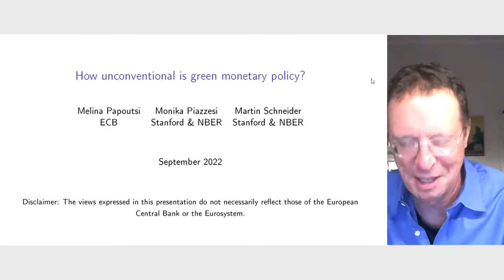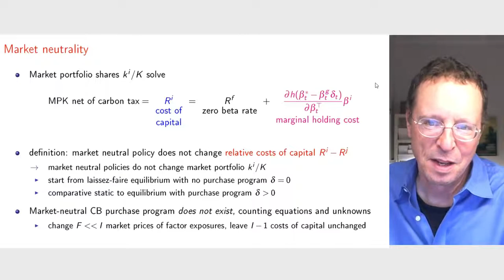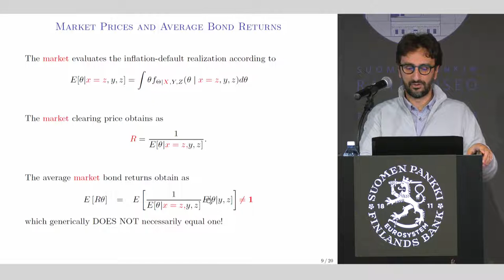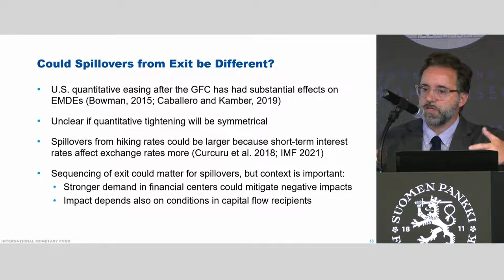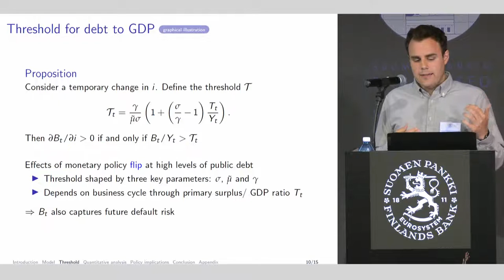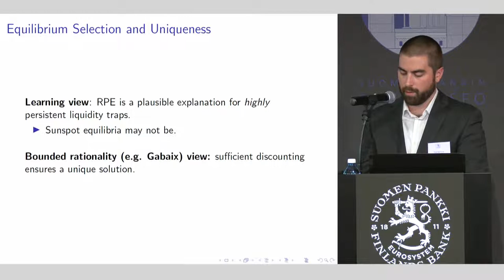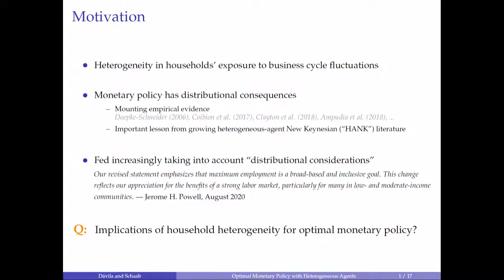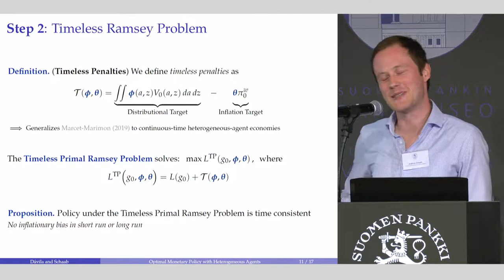17.9.2022 Bank of Finland and CEPR Joint Conference on Monetary Policy in the Post-Pandemic Era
Helsinki (UTC +03:00)

8.00—8.30 Registration and coffee

8.30—9.15 Invited speech: "How unconventional is green monetary policy?" (virtual)
Martin Schneider (Stanford University, CEPR) joint with Melina Papoutsi and Monika Piazzesi

Chair: Michael Weber (University of Chicago, CEPR)

9.15—10.45 Session: Monetary Policy in a Post-Pandemic World II

“Asset Purchases and Inflation Default Risk in Noisy Financial Markets”
Gaetano Gaballo (HEC Paris, CEPR) joint with Carlo Galli

“Exit from extended monetary accommodation—principles and key issues”
Luis Brandao-Marques (IMF) joint with Jesper Lindé (IMF)

“Fear of Hiking? Monetary Policy and Sovereign Risk”
Leopold Zessner-Spitzenberg (Humboldt University of Berlin) joint with Martin Wolf

10.45—11.15 Coffee Break

11.15—12.45 Session: Macro Models For The Future
Chair: Francesco D’Acunto (Georgetown University)

“Coherence without Rationality at the Zero Lower Bound”
Nigel McClung (Bank of Finland) joint with Guido Ascari and Sophocles Mavroeidis

“A Behavioral Heterogeneous Agent NK Model”
Oliver Pfäuti (University of Mannheim) joint with Fabian Seyrich

“Optimal Monetary Policy with Heterogeneous Agents”
Andreas Schaab (Toulouse School of Economics) joint with Eduardo Dávila

12.45—13.45 Lunch